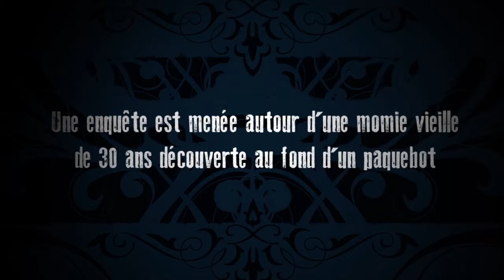Special Branch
Projet étudiant réalisé au sein de l'école Isart Digital (Paris) en collaboration avec les étudiants FX 2015.